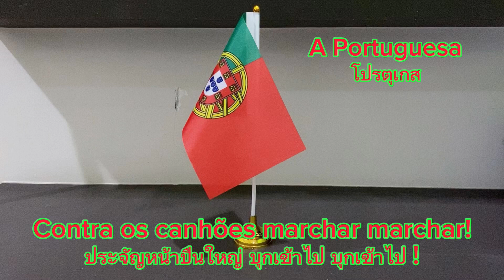[Archive]🇵🇹National Anthem of Portugal เพลงชาติโปรตุเกส - A Portuguesa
National Anthem of Portugal
A Portuguesa
ความหมาย: โปรตุเกส

Portuguese Lyrics
Heróis do mar nobre povo
Nação valente imortal
Levantai hoje de novo
O esplendor de Portugal!
Entre as brumas da memória
Ó Pátria sente-se a voz
Dos teus egrégios avós
Que há-de guiar-te à vitória!

Às armas às armas!
Sobre a terra sobre o mar
Pela Pátria lutar!
Contra os canhões marchar marchar!

Thai Lyrics
เหล่าวีรชนแห่งท้องทะเล ประชาผู้ทรงเกียรติ
ประเทศอันหาญกล้าและเป็นอมตะเอย
จงรุ่งเรืองขึ้นอีกครั้งเถิด
เพื่อแผ่นดินโปรตุเกสอันงดงาม !
ท่ามกลางหมอกแห่งความทรงจำ
โอ้ปิตุภูมิเอ๋ย เสียงได้ส่งไปถึง
บรรพชนผู้ทรงเกียรติของท่าน
ว่าจักนำท่านไปสู่ชัยชนะ !

จับอาวุธเถิด จับอาวุธ !
เหนือแผ่นดิน เหนือผืนน้ำ
สู้เพื่อแผ่นดินปิตุภูมิ !
ประจัญหน้าปืนใหญ่ บุกเข้าไป บุกเข้าไป !

Lyrics: Wikipedia
Data: Wikipedia
Trans: Wikipedia